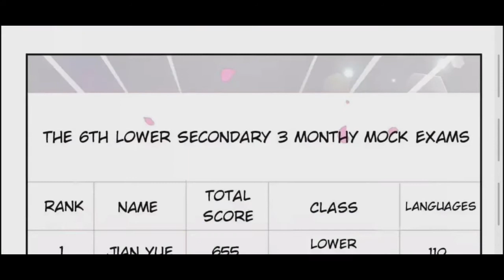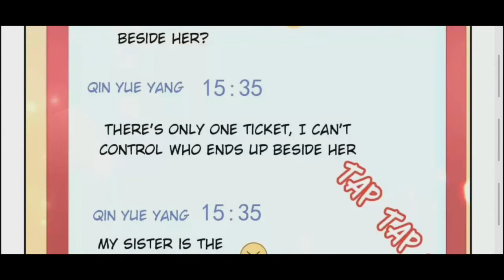Melody Of Counterattack 💗 Part 5 💗 Comic || Love Story ||Comic Explanation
Hii!guy's This is story of Girl Gose back to her past and change everything that she missed in her future 💕💖

Comic Explanation, Anime Story in Hindi, Time Travel Story, Love Triangle, Melody Of Counterattack